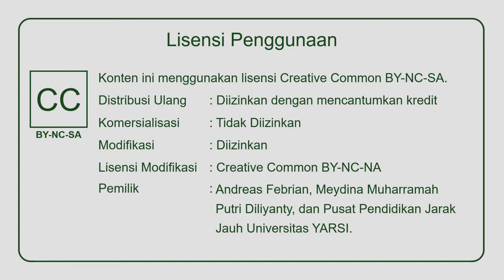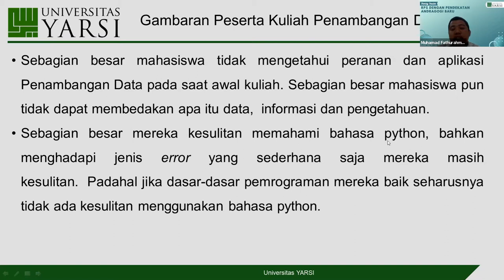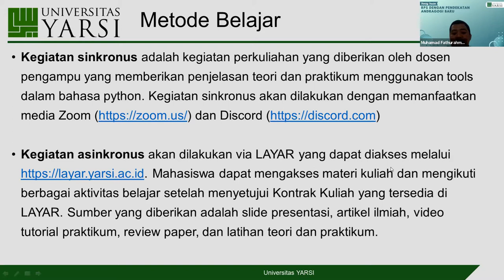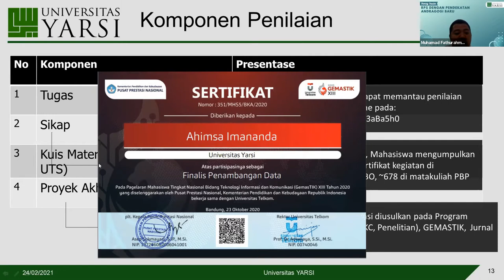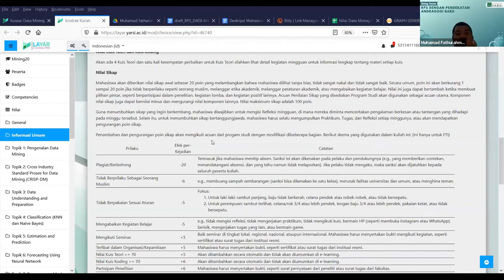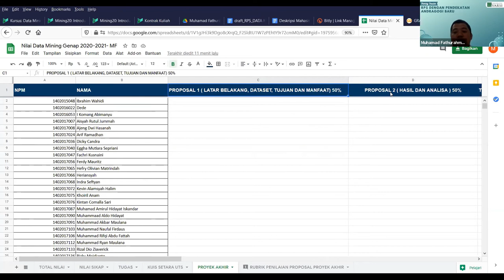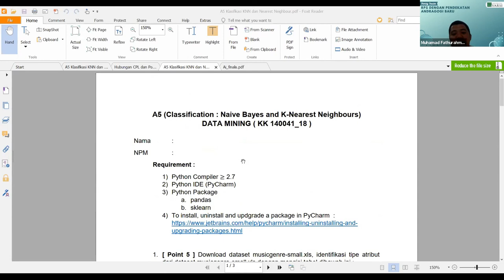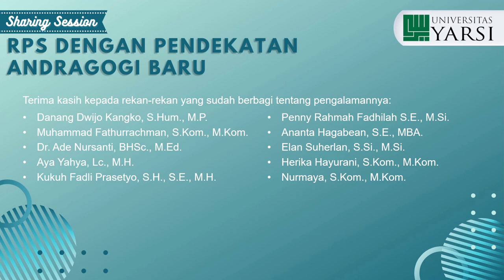Sharing Session PELITA I Universitas YARSI - M. Fathurahman, S.Kom., M.Kom.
Pak M. Fathurrachman dari Prodi Teknik Informatika akan bercerita tentang peningkatan kualitas pembelajaran yang dilakukannya pada mata kuliah Data Mining. Dengan mempertimbangkan karakteristik mahasiswa yang mengambil mata kuliahnya, beliau menyiapkan beberapa skenario untuk mengatasi masalah belajar mahasiswanya, baik dalam bentuk kegiatan atau alur belajar secara asinkronus.

Kegiatan ini bernama Sharing Session: RPS dengan Pendekatan Andragogi Baru. Materi presentasi, beserta Template RPS versi 1.06 (atau yang lebih baru) dapat ditemukan di LAYAR (silahkan lihat